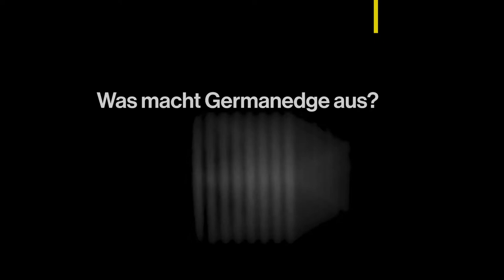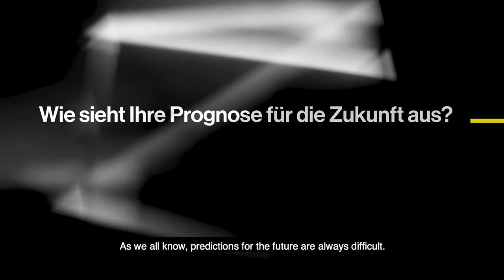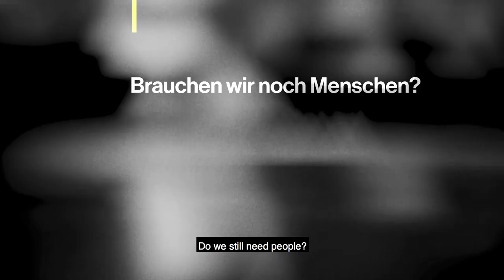"We need public discourse"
Christian von Stengel, CEO of Germanedge, talks about the social implications of technological evolution, the need for a positive perspective on change and the germanness of entrepreneurship.